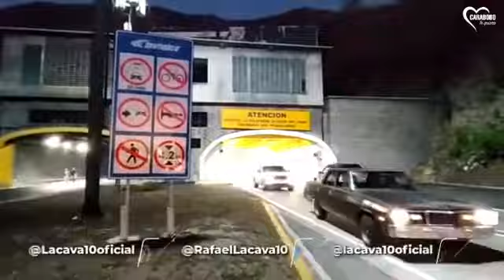Ya comenzamos a darle al tramo Valencia-Maracay de la Cabrera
Trabajo trabajo y más trabajo. Aquí nadie se rinde. Q viva Carabobo 🦇🦇🦇